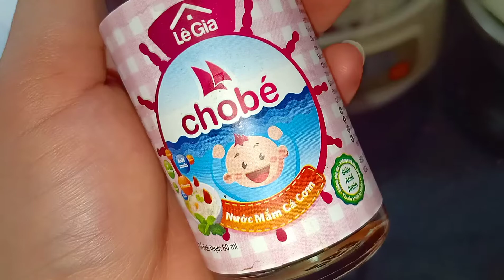Cháo cua bể - cà rốt cho bé Quang 9m+